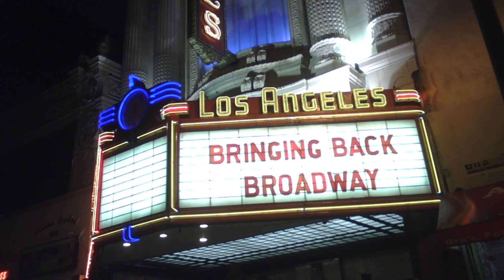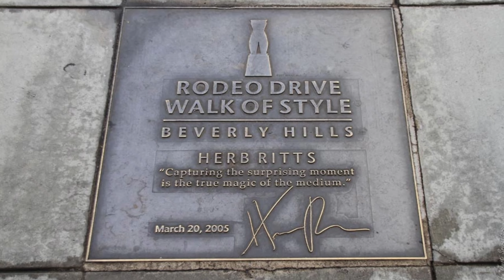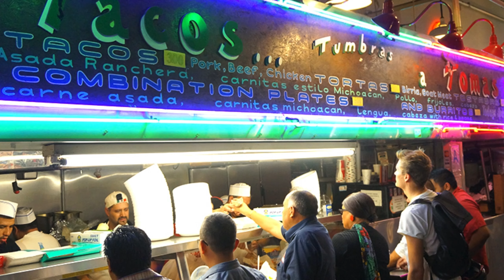The Top 10 BEST Places To Visit in Los Angeles, USA (2023)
3. Convenience Package ($0-$500/Night)

© Jay Influencer - The Luxury Travel Consultant